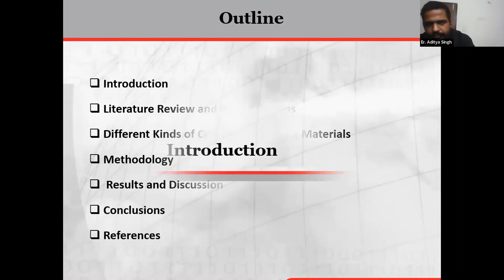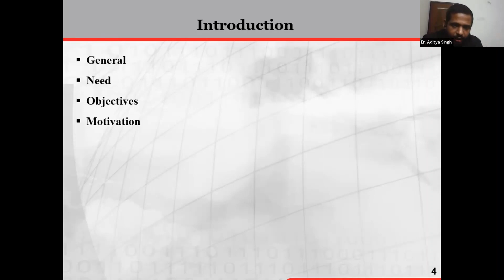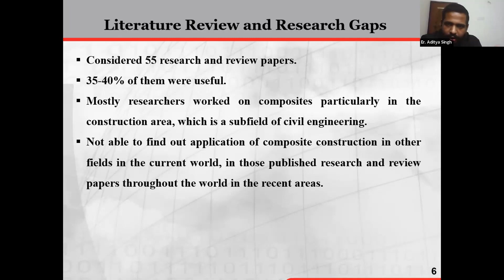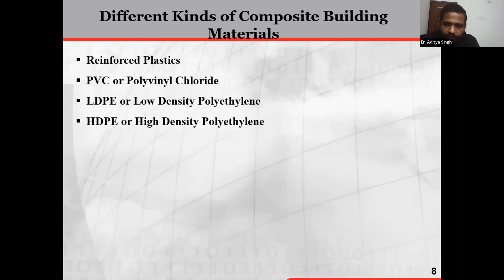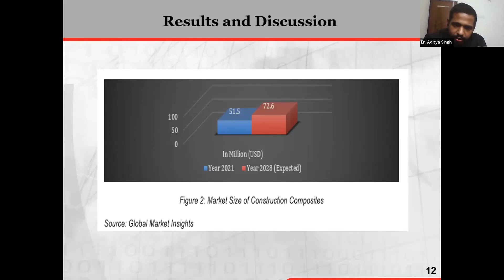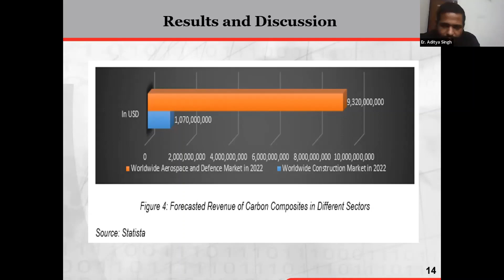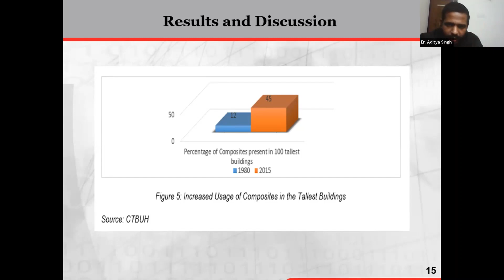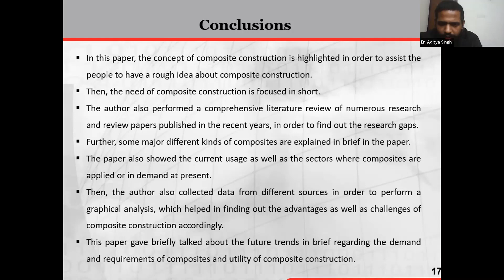ICEST2023 Er Aditya Singh Lovely Professional University, India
ICEST 2023
The 5th International Conference on Engineering Science and Technology (ICEST2023)
February 7-9
The Utility of Composite Construction in the Modern World